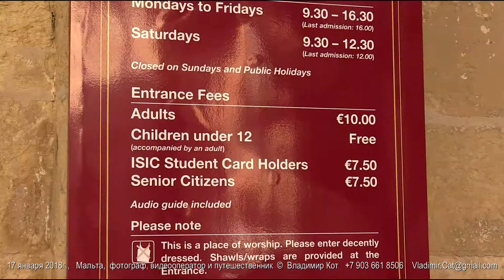Собор Святого Иоанна в Столице Мальты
Фрагмент моего фильма об острове Мальта.
Остров Мальта - четвертая остановка в нашем Круизе по Средиземному морю: «Блики Солнца на воде» (14 – 21 января 2018 г.) на лайнере «MSC Meraviglia» после Генуи, Рима и Палермо (Сицилия).
Собор Святого Иоанна (мальт. Kon-Katidral ta’ San Ġwann) — католический собор на Мальте, расположенный в её столице Валлетте.
Со-кафедральный собор архиепархии Мальты.
Был построен мальтийскими рыцарями между 1573 и 1578 годами. Заказчиком строительства выступил в 1572 г. великий магистр ордена Жан де ла Кассьер, а его возведением занимался военный архитектор Глорму Кассар, много работавший на Мальте.
Собор, сооружённый вскоре после окончания Великой осады Мальты, чем-то напоминает военный форт. Пышный барочный интерьер контрастирует с лаконичным фасадом. Его оформлением занимался итальянский художник Маттиа Прети. Замысловатая каменная резьба, сводчатый потолок и боковые алтари повествуют о жизни Иоанна Крестителя. В соборе расположены восемь богато украшенных часовен, которые посвящены восьми святым покровителям ордена мальтийских рыцарей и соответствуют различным регионам Европы, связанным с их деятельностью.
Одной из достопримечательностей собора является картина Караваджо «Усекновение главы Иоанна Крестителя» (1608). Эта картина является одним из шедевров автора и его единственной подписанной работой. Примечательными также являются мраморные надгробия над местами захоронений видных рыцарей в соборе.
Возле главного входа в собор находится памятник великому магистру Маркантонио Дзондадари из Сиены, который был племянником папы римского Александра VII.
Валлетта (мальт. Belt Valletta, англ. Valletta) — столица республики Мальта, экономический и политический центр государства.
Валлетта - европейская столица культуры-2018.
Названа в честь рыцаря, флотоводца, магистра ордена иоаннитов Жана Паризо де ла Валлетта, защитившего остров от турок в 1565 году и основавшего город, позднее названный в его честь. Собственно, город Валлетта имеет население 5719 человек (что составляет лишь 0,7 % от всего населения страны), в то время как в пригородах проживает почти 394 тысячи человек.
История Валлетты начинается с момента, когда отряды рыцарей под предводительством Жана де Ла Валлетта отразили нападение турецких войск Сулеймана Великолепного. Победа дорого досталась жителям Мальты, и магистр решил создать хорошо укреплённый город, который поможет противостоять натиску врагов. Великий магистр лично заложил первый камень нового города 28 марта 1566 года.
Валлетта входит в перечень городов Мирового Культурного наследия. Именно там расположен Кафедральный собор Святого Иоанна, в котором нашли упокоение Великие магистры и прославленные рыцари Ордена. Здесь расположены и Дворец Великого магистра и правительственные учреждения и большинство офисов крупных юридических консультантов.
Валлетту часто в шутку называют «городом юристов».
Каждый год в январе проводится Международный фестиваль барочной музыки в Валлетте.
Мальта (Malta), Республика Мальта (Republic of Malta) — островное государство в Средиземном море, на Мальтийском архипелаге.
Мальта, расположенная в центре морских путей из Европы в Азию и Африку, издавна привлекала завоевателей. В VIII веке до н. э. Мальту начинают колонизировать финикийцы и почти одновременно — греки. С IV века до н. э. по XIII век н. э. её попеременно захватывали карфагеняне, римляне, Византия, арабы, норманны, испанцы.
В 1530 году император Карл V предоставил Мальту духовно-рыцарскому ордену иоаннитов, получившему с тех пор название Мальтийского ордена. В 1798 году Мальту захватила французская армия под командованием Наполеона Бонапарта, направлявшаяся в Египет. Наполеон упразднил власть ордена на острове. 5 сентября 1800 года англичане, в свою очередь, заняли столицу Мальты Валлетту своими войсками и подняли там британский флаг. Военным губернатором острова стал англичанин Александр Болл. По условиям Парижского мира 1814 года Мальта отошла к Великобритании. Англичане превратили её в свою колонию и военно-морскую базу.
21 сентября 1964 года Великобритания предоставила Мальте независимость в рамках британского Содружества.